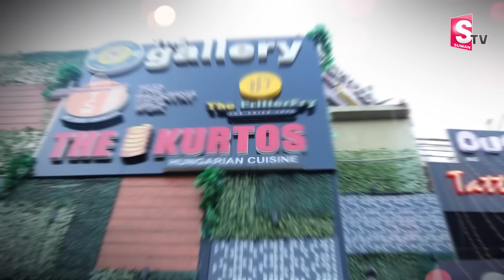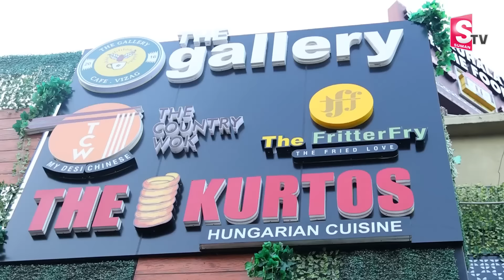Madhu Deepu Valentine's Day Special Celebrations | Madhu Deepu Love Story | Madhu Deepu Interview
Watch►Madhu Deepu Valentine's Day Special Celebrations | Madhu Deepu Love Story | Madhu Deepu Interview || SumanTv Telugu